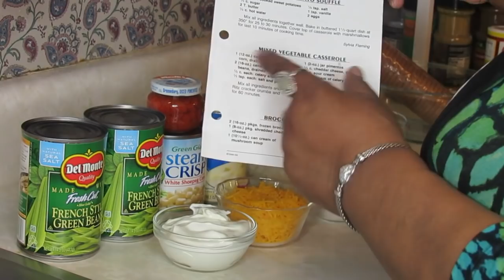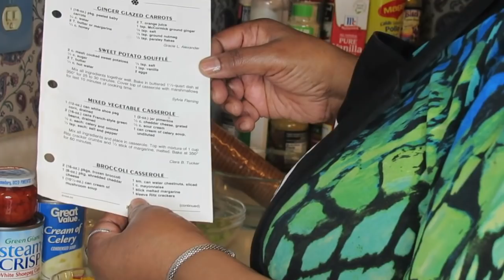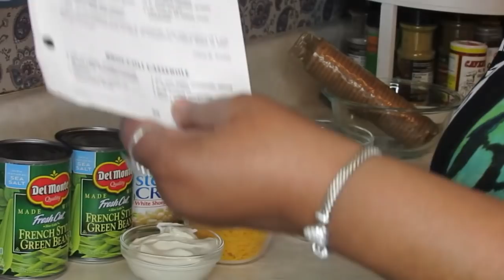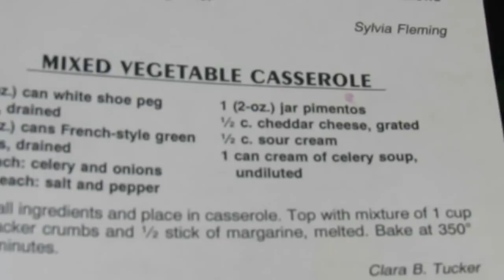How to make Mixed Vegetable Casserole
Like and follow Mae Mae's Happy Table on Facebook.